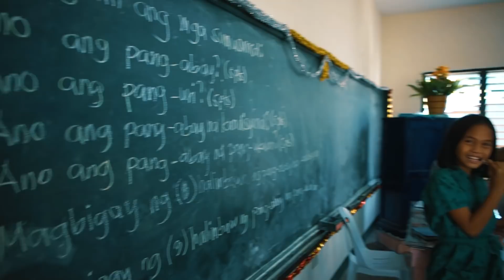The Girls Went CRAZY.. // SIKAT Magsaysay MINDANAO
Went from Cebu to Nasipit on a 11 hour boat ride to meet up with the DOT to explore the Magsaysay area which is being promoted for a possible tourist attraction in near future. Mindanao is a beautiful place, the people are super friendly and it felt safe just like anywhere else I've been in Philippines.